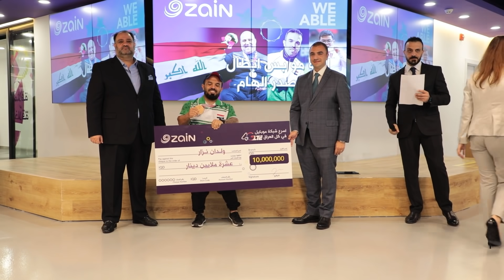زين تستضيف وفد العراق المشارك في بارالمبياد طوكيو 2020 في مقرها في بغداد بمشاركة موظفي الشركة.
30 مليون دينار لاصحاب الميداليات واشتراك انترنت مجاني لمدة 4 سنين بالاضافة الى خطوط واجهزة زين فاي
اشتراك انترنت مجاني لمدة سنة لكل  افراد الوفد بالاضافة الى خطوط واجهزة زين فاي
انتو مو بس ابطال... انتو مصدر الهام